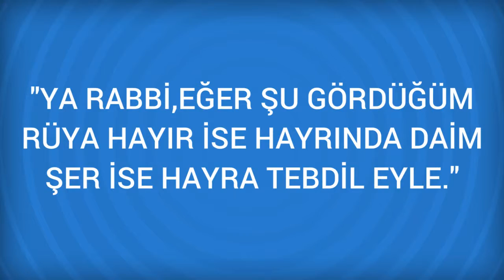Rüyada Uygunluk Görmek Ne Anlama Gelir, Ne demektir?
Rüyada Uygunluk Görmenin Anlamı Nedir? Öğrenmek için
 Uygunluk
 Rüyada size teklif edilen bir işin bilginizle çözebilecek şekilde, yani size göre uygun olduğunu görmeniz, yumuşak huylu bir kimse olduğunuza ve herhangi bir iş üzerinde zorluk çıkarmadığınıza, her teklife olumlu cevap verip elinizden